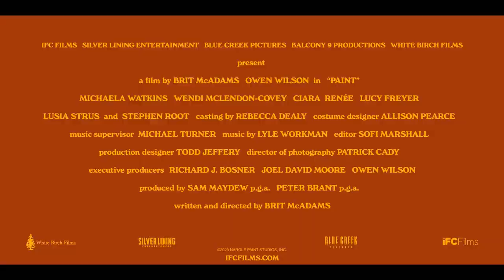Paint Official Trailer (2023) - Owen Wilson, Stephen Root, Wendi McLendon-Covey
Check out the official Paint Trailer starring Owen Wilson, Stephen Root, Wendi McLendon-Covey

UK Release Date: April 7, 2023
Starring: Owen Wilson, Stephen Root, Wendi McLendon-Covey
Directed By: Brit McAdams

Synopsis: In PAINT, Owen Wilson portrays Carl Nargle, Vermont's #1 public television painter who is convinced he has it all: a signature perm, custom van, and fans hanging on his every stroke... until a younger, better artist steals everything (and everyone) Carl loves.